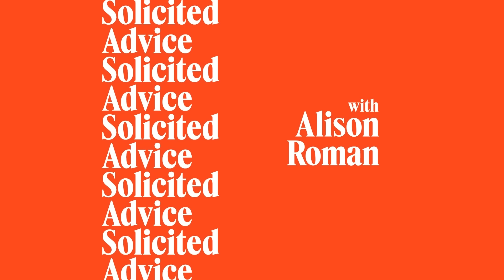Episode 2: Alison Gives Advice with Heléne Yorke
This week Alison is joined by friend and actress Heléne Yorke, most recently (and iconically) known for her role as Brooke Dubek on The Other Two. How do you take care of people when you also want to be taken care of? Is Invisalign worth it? FMK: lemon, dill, tinned fish? Alison and Heléne (try to) answer these questions and a handful of others. Production by Redd Rock Music. Solicited Advice is brought to you with distribution and revenue support from the Talkhouse Network.